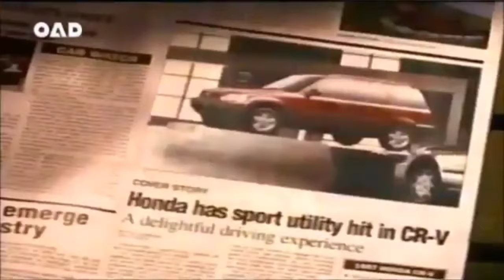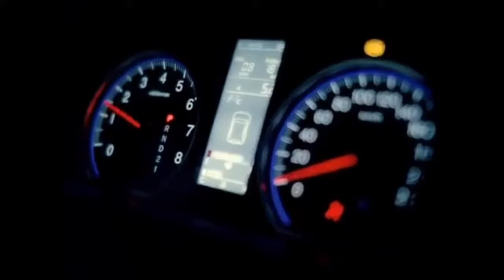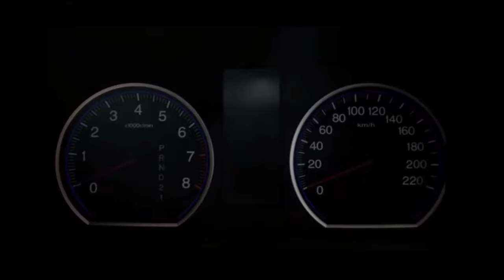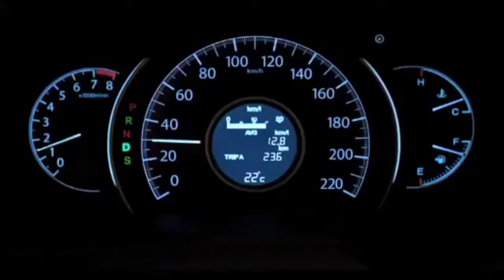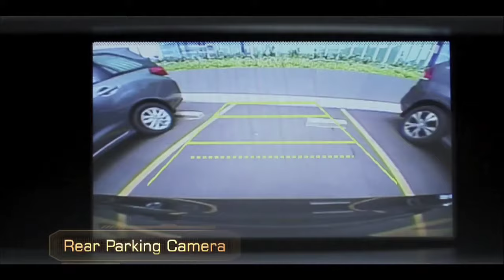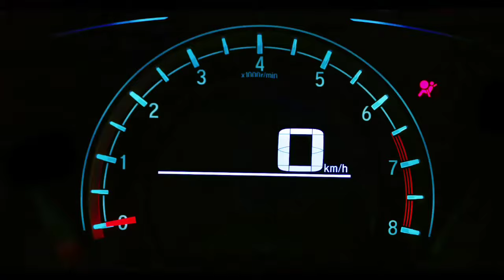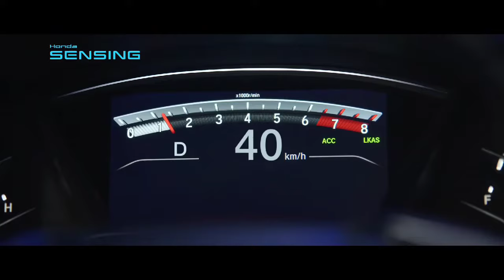Kompilasi Iklan Honda CR-V Dari Masa Ke Masa (1999-2021)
Revisi Di Tahun Pada Opening Dan Iklan Black Edition